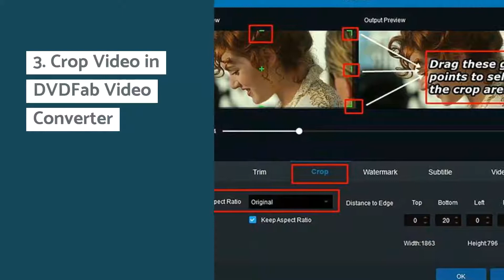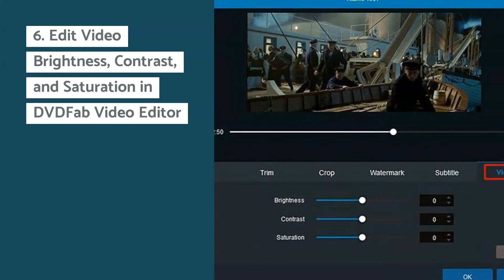How to Edit Videos on Windows Media Player?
With an external plugin, Windows Media Player can be used as an editor. Here we will show you how to edit videos on Windows Media Player. We will also introduce you an easy-to-use and more productive video editor.